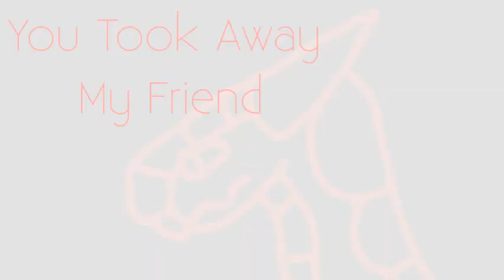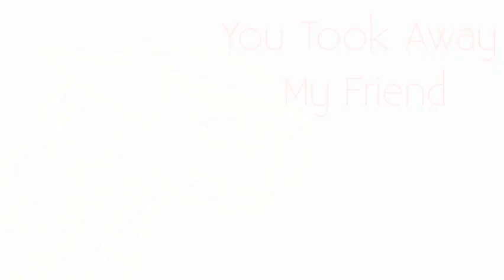You Took Away My Friend // Halloween Special // TW // ft. Kestrel, Coral, and Thorn // WoF Animation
HAPPY HALLOWEEN EVERYONE!! I hope you had a good day! This is a random animation I've been wanting to make for a while (even before I made this channel!) and I decided to post it today! I hope you like it!

Characters: Coral, Kestrel, Peril, Sky, Thorn, Stonemover (these characters are not mine, they are made by Tui T. Sutherland in the book series Wings of Fire)